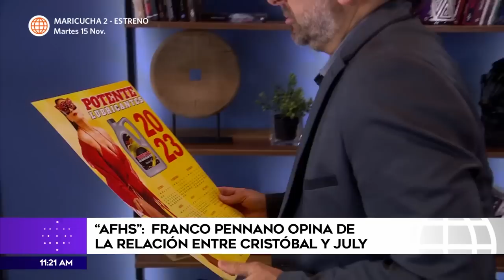Karime Scander y Franco Pennano hablan sobre Jimmy y July | Más Espectáculos (HOY)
¡NO PUEDEN OCULTARLO!  💞
Karime Scander adelantó lo que viene en el triángulo amoroso de Jimmy, Remo y Alessia. Por otro lado, Franco Pennano habla sobre el desarrollo de su personaje con el de Guadalupe Farfán quién es July. 🥰😍

Juntémonos Más